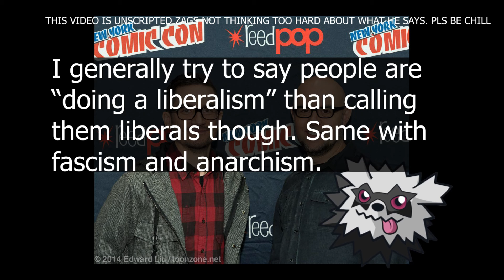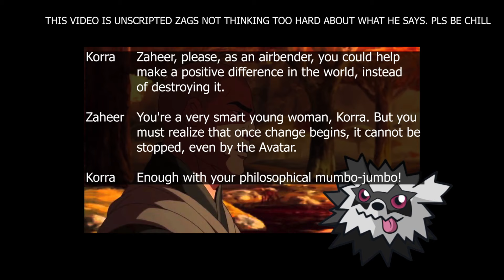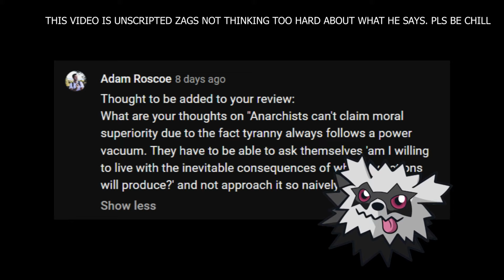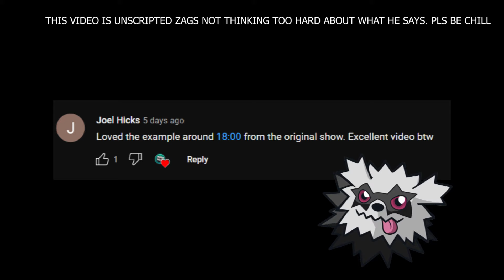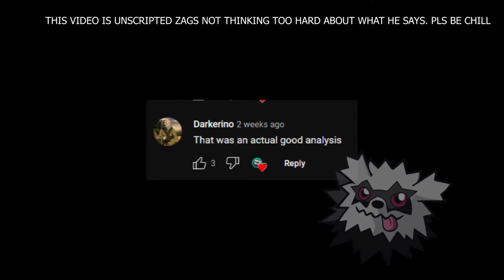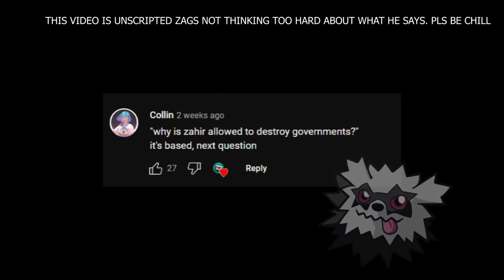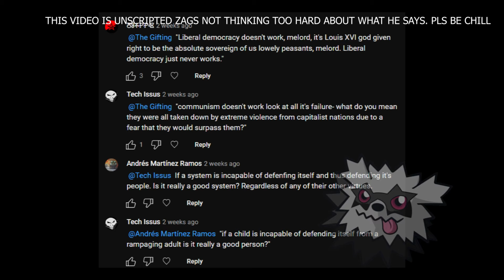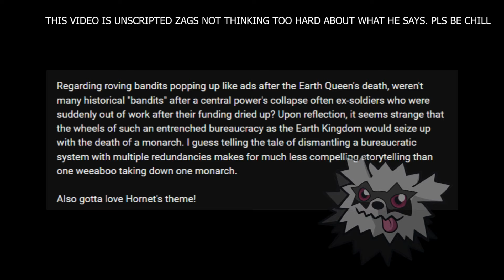📝Comment Highlights - Zaheer and Anarchism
00:00 Introduction
00:50 Stuff I should have done
08:50 Specific Comments